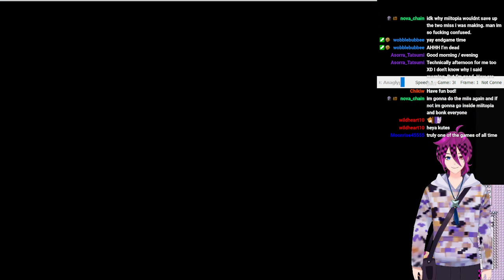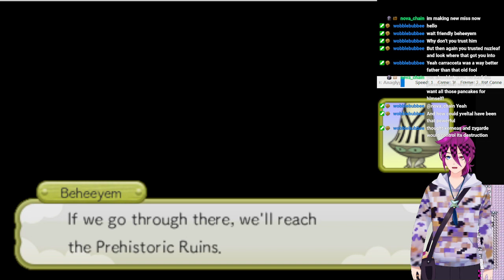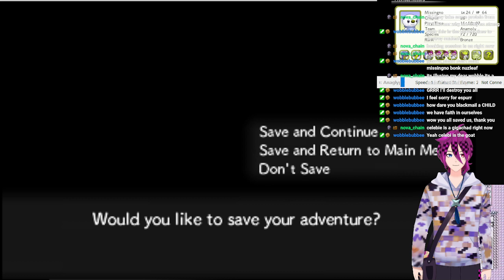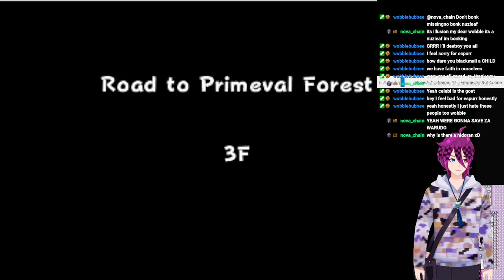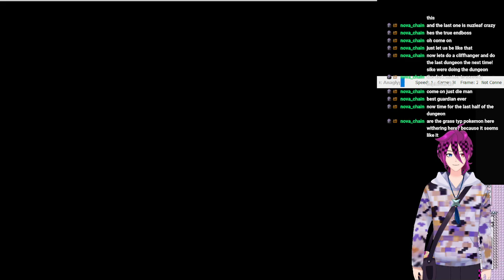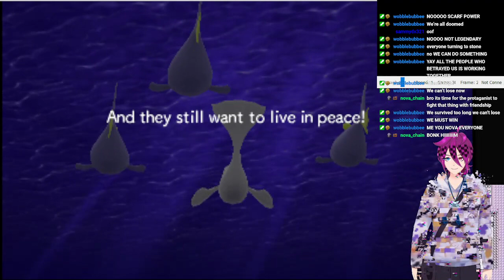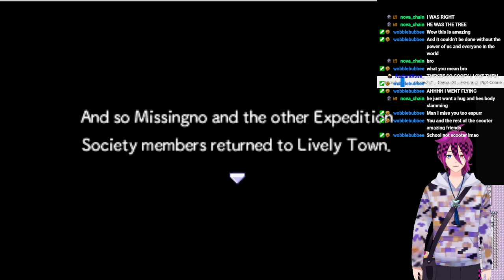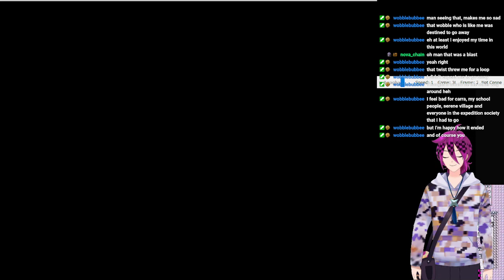Pokemon super mystery dungeon! Time to save our world!